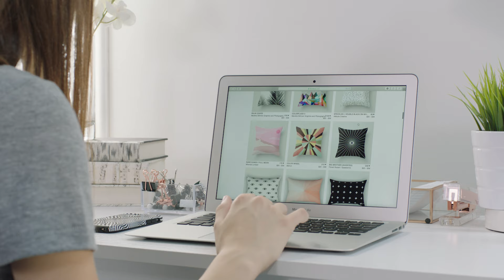dormgoals: Meet the Minimalist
to create a dorm almost too sophisticated for students.

College doesn’t have to be so cluttered. The Minimalist dorm celebrates simple, but significant design choices. Explore striking patterns like geometrics, marbles and dots and create a clean, refined space.